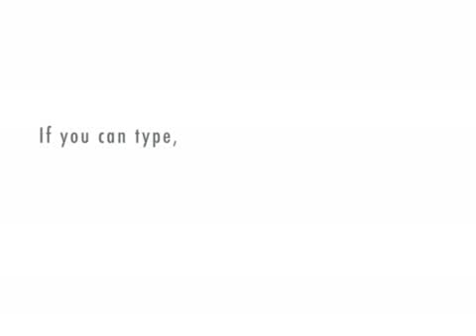The pentagram Part 6